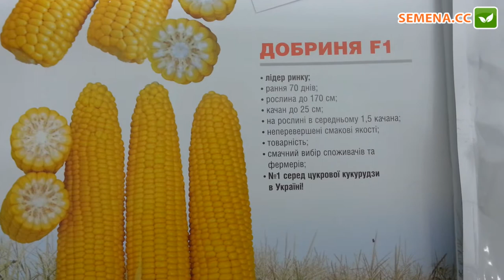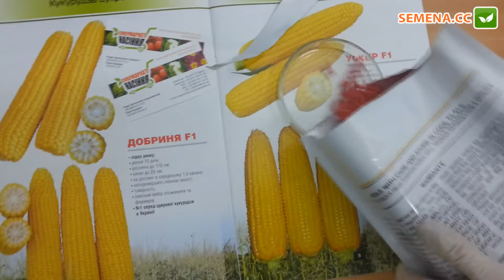Антифейк кукуруза Добрыня Lark Seeds